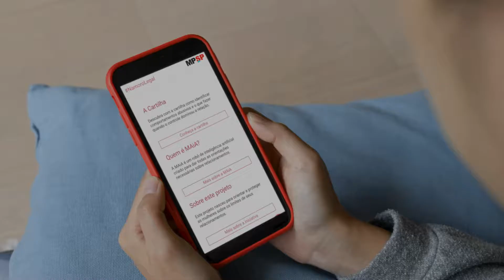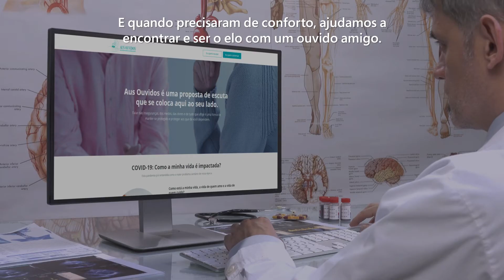Microsoft Brasil | Encarando os desafios do novo mundo com você